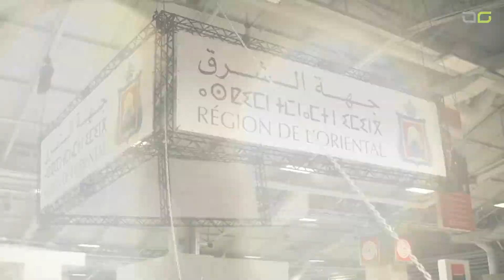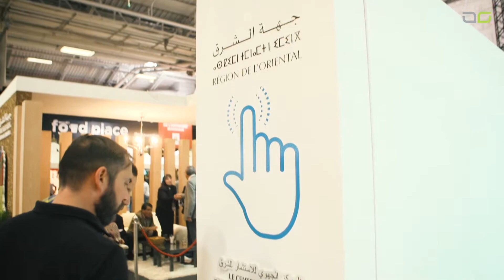Paris Expo DG v2